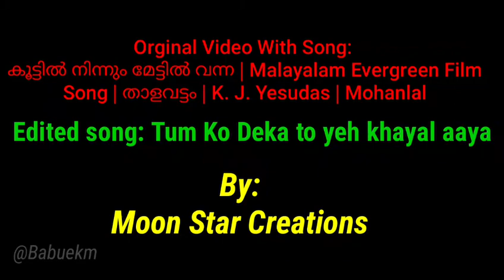Tum ko dekha to ye khayal aaya#album song edit malayalam filim song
Social